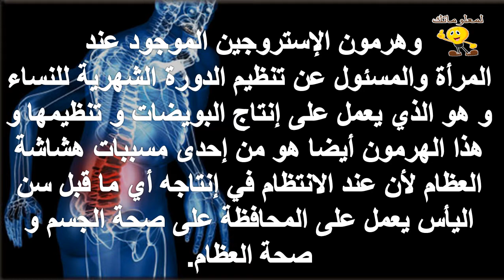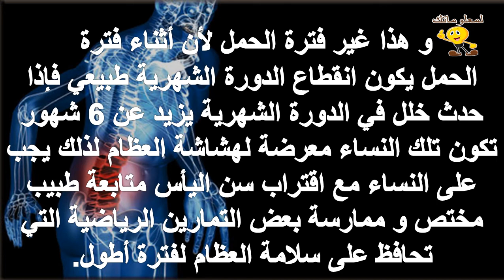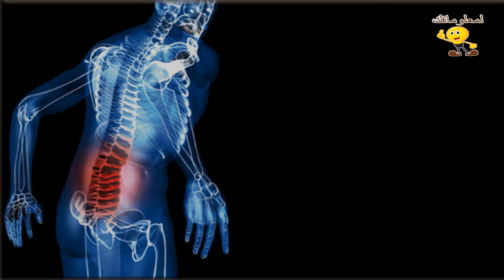هشاشة العظام عند النساء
للمزيد من الفيديوهات يرجى دعمكم للقناة بالاشتراك واللايك والكومنت وشكرا علي مشاهدتكم :
تابعنا علي فيس بوك :